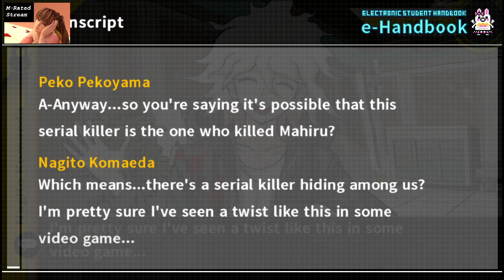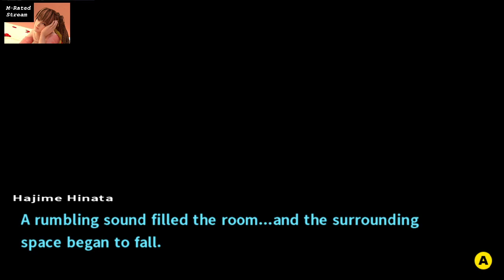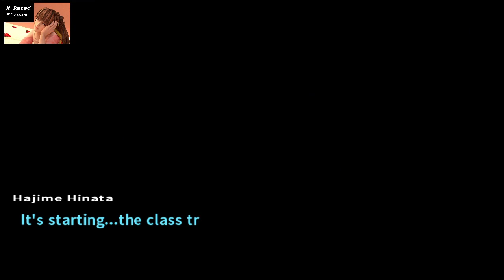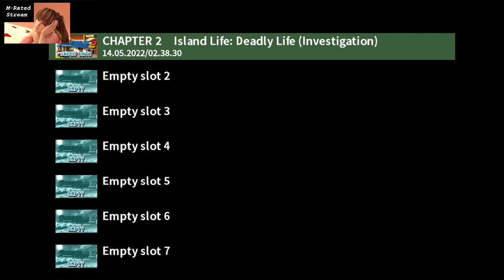Dead Man's Rocktop 2 - Last step of investigation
We were supposed to do the first half of the trial...

As usual we rambled about a lot of things...